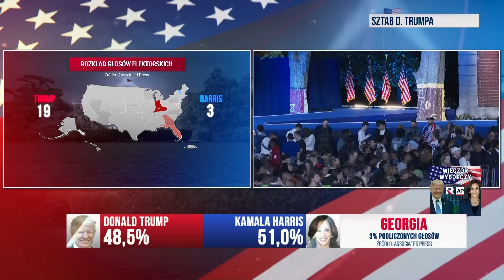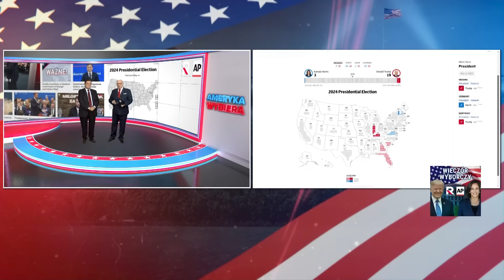Trwa liczenie głosów Trump vs. Harris | Wydanie Specjalne